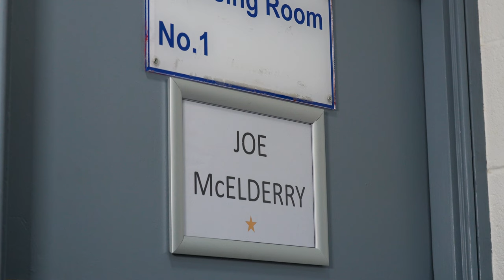Joe McElderry | Celebrate the Music Tour Intro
There's a change of who's in charge backstage ahead of Joe's new tour...

Was great to see the reaction this little sketch got on the opening night of Celebrate the Music at the Customs House. Tickets for the rest of the tour are on sale now.

Featuring Joe McElderry, Kylie Ann Ford and of course, Grandma Hilda!

A Film by Wycombe 89.